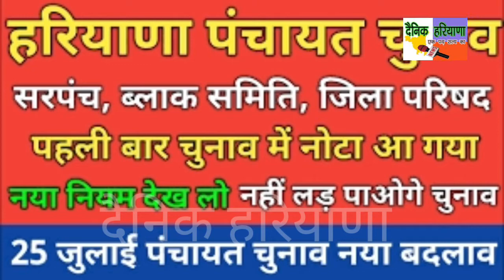जाने सभी 19 वार्डो में कितने जिला परिषद् के फॉर्म भरे गए। पूरी लिस्ट।